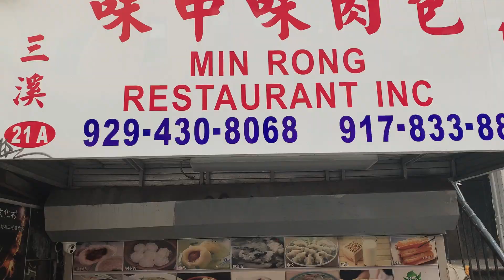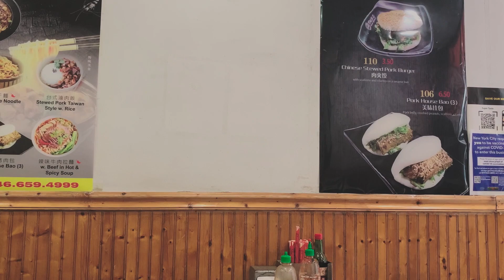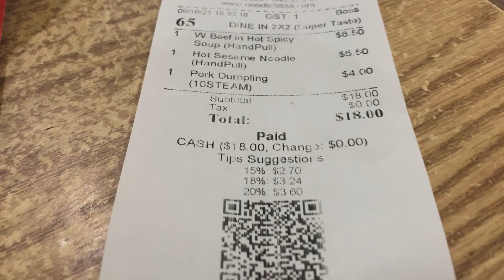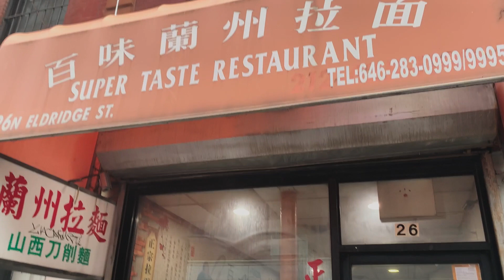My favorite beef noodle soup in New York Chinatown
수미와 진국의 미국방송(MigukTV)는 뉴욕의 허드슨밸리와 뉴욕시티를 오가며 생활하는 뉴욕 아티스트 부부의 일상을 담은 브이로그 입니다. 수미와 진국의 뉴욕 라이프, 창작생활, 정원 가꾸기, 그리고 삶과 세상에 대한 수미와 진국 커플의 다양한 상상의 이야기가 펼쳐집니다.

카카오톡: jingoogk

//민박안내
센트럴 팍과 함께하는 뉴욕여행, 수미가 뉴욕 이용 안내

//투어안내
뉴욕시티에서 허드슨밸리까지. 뉴욕 아티스트 진국과 함께하는 깊고 넓은 뉴욕여행:

1. 뉴욕대탐험 – 뉴욕 역사, 문화 투어
2. 허드슨밸리 대저택 투어